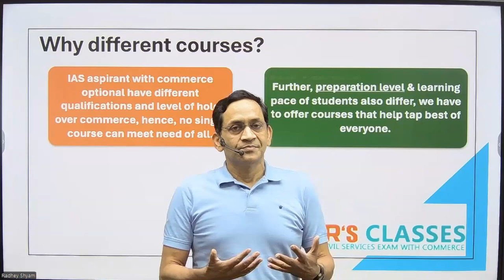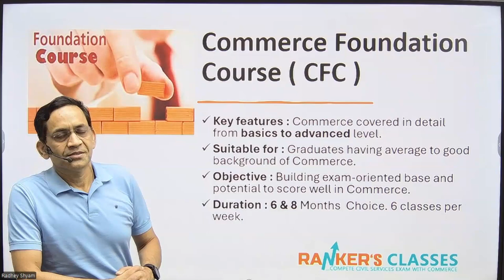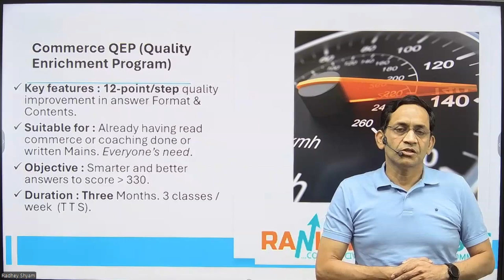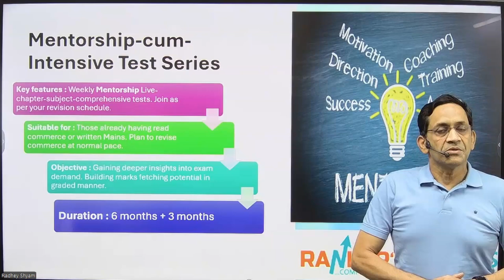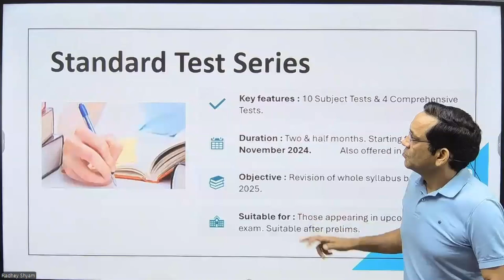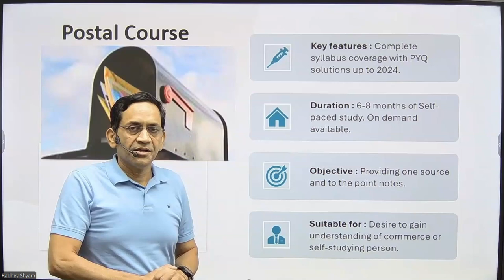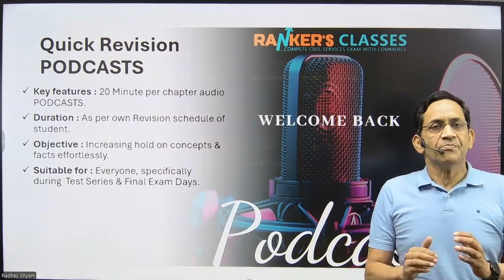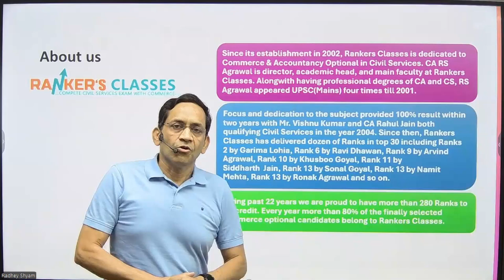All Courses Offered by Rankers Classes | UPSC Preparation Courses | Full Guide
Welcome to Rankers Classes! In this video, we’re giving you an in-depth look at all the courses we offer to help you ace the UPSC exams. Whether you're preparing for Prelims, Mains, or Interview, we provide comprehensive and specialized courses tailored for every stage of your journey to become a civil servant.

🚀 What We Offer:

Foundation Courses: Build a strong base in essential subjects from scratch.
Prelims Crash Course: Fast-track your preparation with our intensive course.
Mains Answer Writing Program: Master the art of effective answer writing for UPSC Mains.
Interview Guidance: Prepare to present your best self in the interview round.
Optional Subject Courses: Get expert guidance on subjects like Commerce, Economics, Political Science, and more.
Current Affairs & Weekly News Analysis: Stay updated with curated insights for UPSC relevance.
Test Series: Strengthen your skills and boost confidence with full-length tests and model answers.
Join us to experience structured courses, experienced faculty, and a learning community committed to excellence.

💼 About Rankers Classes: Rankers Classes has been a trusted name for thousands of UPSC aspirants across India. With expert guidance and top-notch study materials, we strive to ensure every student is ready to face the exam with confidence.

Qualified faculty with extensive UPSC teaching experience
Well-researched and updated course material
Regular mock tests and performance analysis
Supportive peer community and doubt-clearing sessions